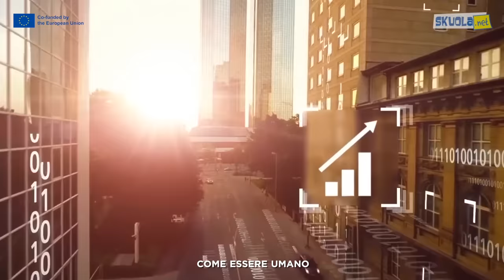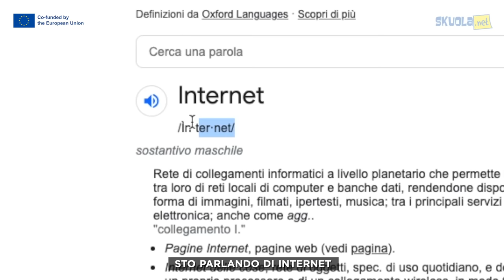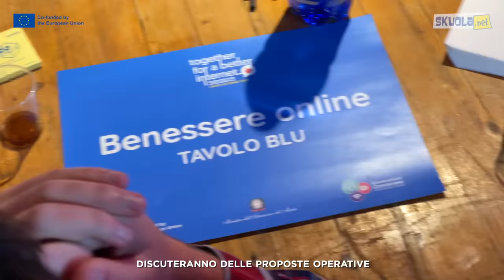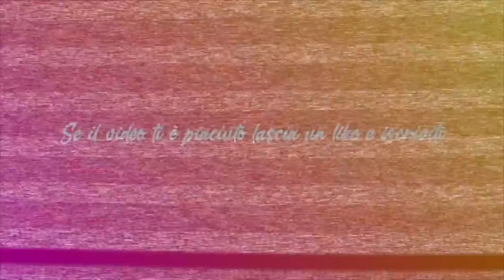Virtualmente Invincibile [Vlog Collaterale] - Nikolais w/ Generazioni Connesse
Se vi dicessi che ognuno di noi ha un potere, ci credereste? Ma come ci ricorda zio Ben: ”da un grande potere, derivano grandi responsabilità”.

Proprio per questo sono andato al Safer Internet Day 2023 -  l'evento ufficiale di Generazioni Connesse, il Safer Internet Center italiano coordinato dal Ministero dell'Istruzione e del Merito -  con lo scopo di capire come controllare al meglio questo grande potere.